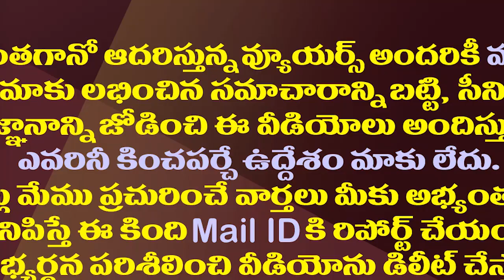రాష్ట్రం తగలబడిపోతుందా? ఇవేం బాధ్యతలేని మాటలు విష్ణు?| Netizens Slams BJP Vishnuvardhan Reddy